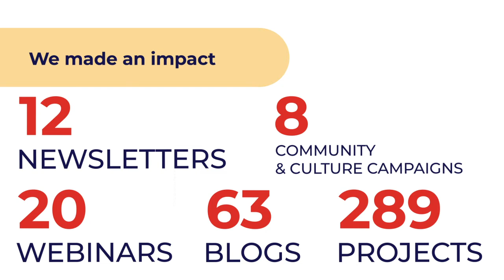A look back on 2021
2021 was a huge year for Engage Squared, but we couldn't have done it without our people. Here's to 2022!